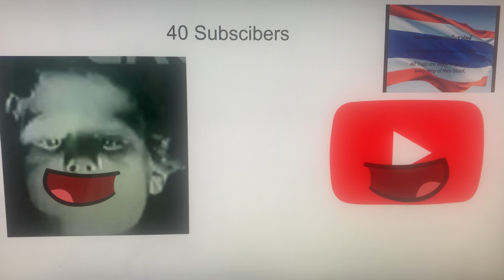My Reaction That I Reach to 40 Subscribers